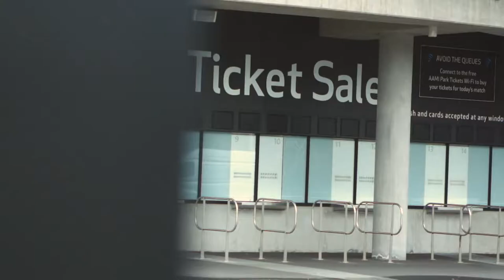Meet Melissa Hickey our Bendigo Bank & GROWS Ambassador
Melissa Hickey has a clear vision, solid goals, and a whole lot of passion for football. One year since the AFLW launched, we talk to Melissa about the future of the league, what inspires her and how she got to be where she is today.

We're so proud to celebrate Melissa and share her story as our Bendigo Bank GROWS Ambassador. The GROWS initiative, presented by the Jim Stynes Foundation, was developed to inspire and motivate young women via the stories of their sporting icons and role models.